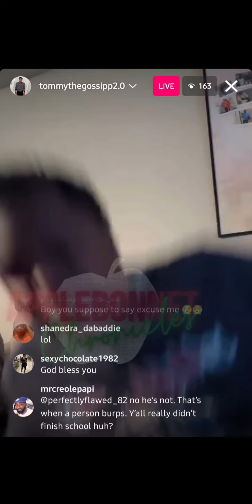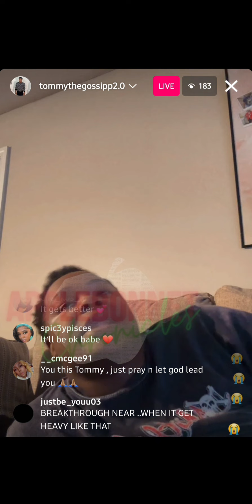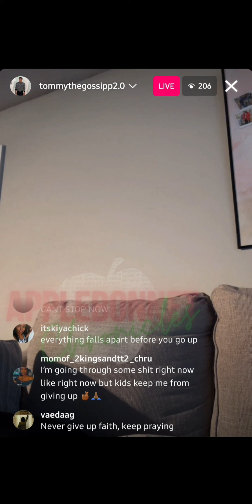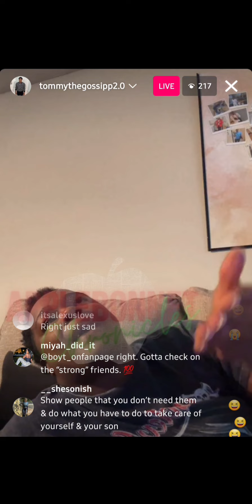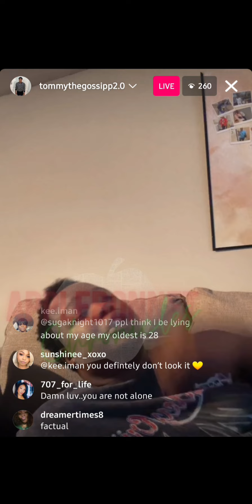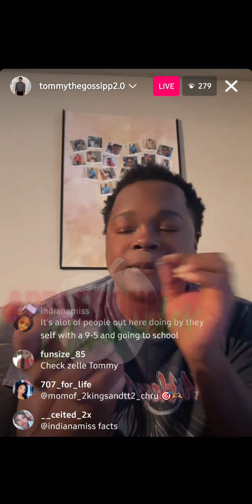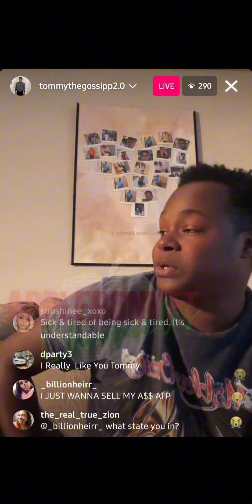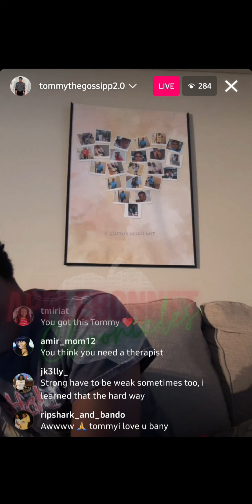Tommy is ready to give up + Says it's too much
Tommy says he's ready top give up because it's too rough on him